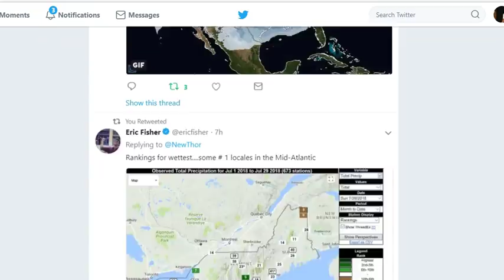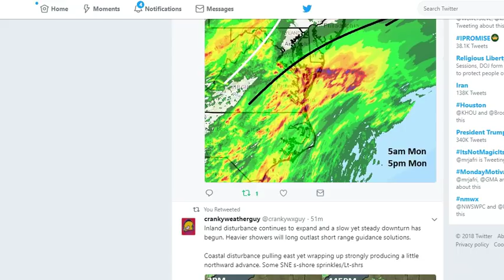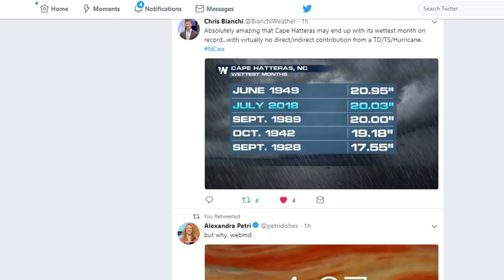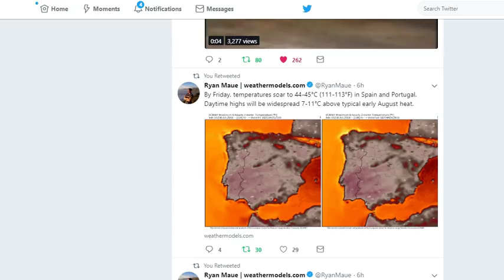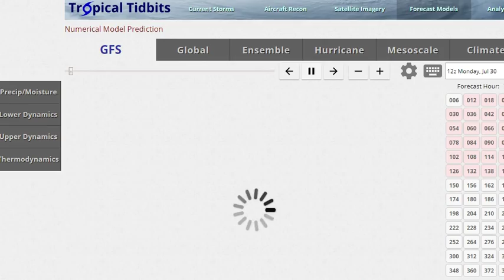Heat & Fire & Rain & Floods USA - These Weather patterns are locked in for 2 weeks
Me thinks the rainfall projection totals are way too low.
THORNEWS
HOUSTON TEXAS
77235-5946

article on storms

Localized Flooding Possible in the East This Week as Unusual Midsummer Weather Pattern Returns

An unusually deep southward plunge of the jet stream for midsummer will set up east of the Rockies this week.
This could contribute to more heavy rainfall in the South and East.
Localized flooding is possible, particularly in areas soaked by a similar weather pattern last week.
This week's weather pattern in the East will take on an unusual configuration for midsummer, potentially fueling more heavy rain and localized flooding.

A piece of energy riding through the jet stream will cause it to become amplified in a north-to-south fashion east of the Rockies early this week. In the summertime, the jet stream usually flows in a flatter west-to-east pattern near the Canadian border, so that's why this jet stream is unusual.

In tandem with blocking high pressure in the western Atlantic Ocean, the jet stream setup will help draw moisture from the Gulf of Mexico and the Atlantic into the South and East.

This means stormy conditions are likely from the Deep South into the Ohio Valley and parts of the East much of this week, and this could cause localized flooding.

Although a large number of states could see pockets of locally heavy rain throughout the week ahead, there is uncertainty when it comes to pinpointing locations with a heightened flood threat each day. Forecast guidance is indicating the Southeast states may see the heaviest rain totals through late week.

This week's weather pattern is somewhat similar to the one that fueled severe thunderstorms and heavy rainfall in portions of the South and East last week.

A swath from the Southeast coast to the mid-Atlantic was soaked by heavy rainfall. Parts of central Pennsylvania were particularly hard hit by flooding.

The downpours helped vault Baltimore (16.40 inches) and Harrisburg, Pennsylvania (11.66 inches), to their wettest Julys on record. Dunkirk, Maryland, received 16.55 inches of rain in about five days (July 21-25).

Given the mid-Atlantic is saturated, it will be vulnerable to flooding again should any of the heavier rainfall affect that region this week. Of course, there could be new areas that have a growing flood threat as well.

Another aspect of this week's weather pattern is that temperatures will stay relatively comfortable for this time of year in the Plains, Midwest and into the South.